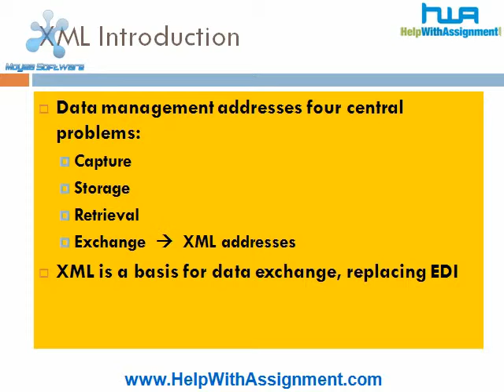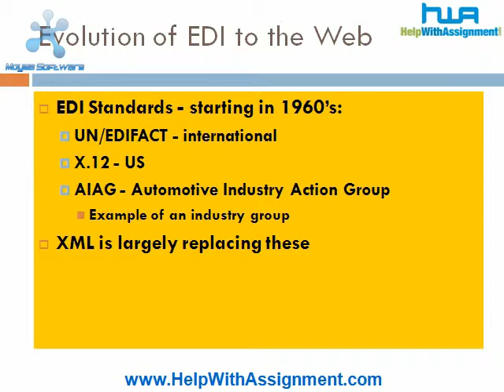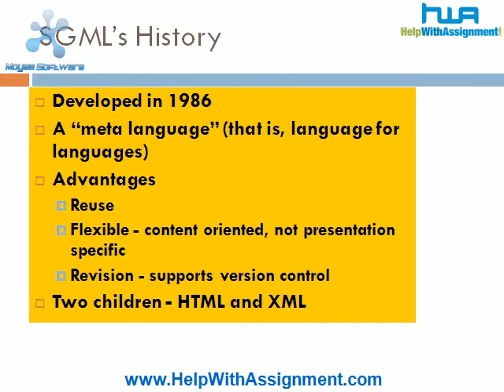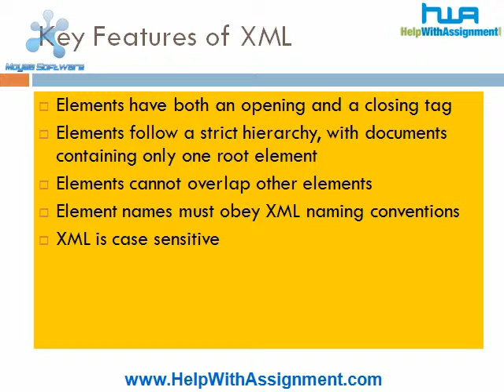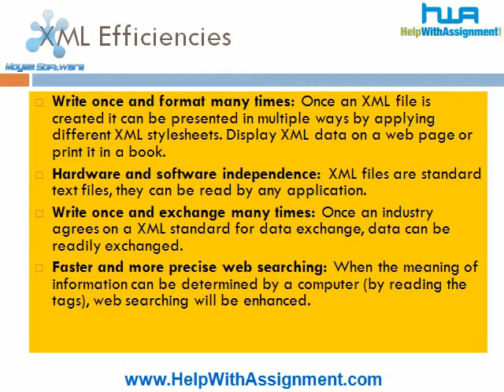Understand XML Programing Language -What can you do with XML?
To learn more about the XML Programing Language, XML vs HTML, XML Language, XML Project, etc The topics which we have dealt with and are very well equipped to handle are on XML Assignment include